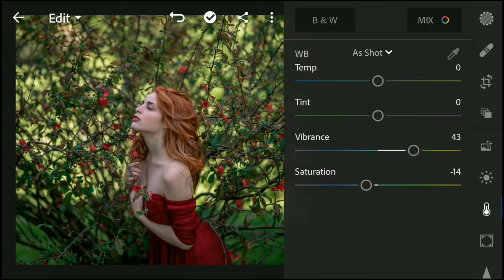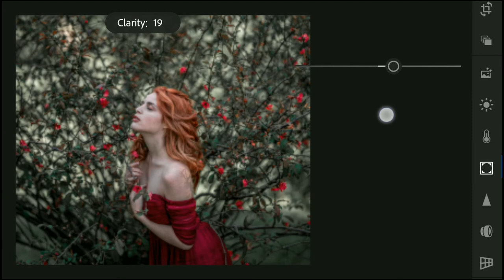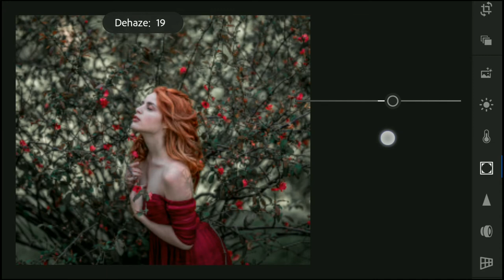How to edit like Ronny Garcia | Lightroom dark blue tone effect mobile tutorial in Hindi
Hey guys 😊
I am Nitish. Today i am back with a new video
How to edit like Ronny Garcia

Many people are using and want to use mobile editing apps like Snapseed, PicsArt, lightroom etc. But the don't know how to use these applications.
So i am here for you my friends i will show you how to use these applications in hindi.